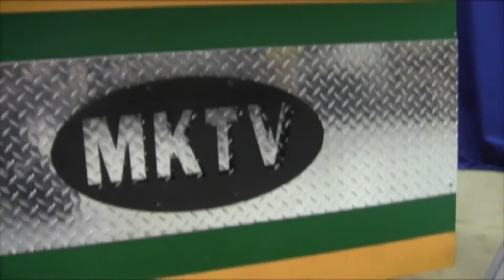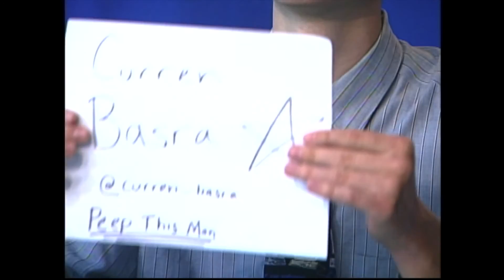News From The Nest Live - 3-18-16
Morris Knolls' student-produced daily news show.  Our 11th Live broadcast of the year, featuring Brain Week trivia, a Down Syndrome Awareness segment, a Faculty Night Live promo, and a March Madness segment.